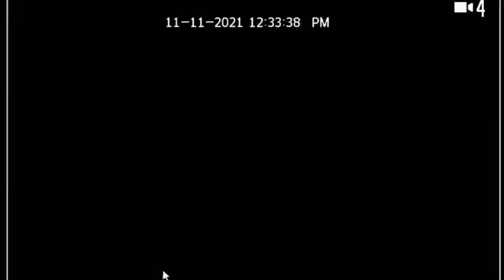CMਪੰਜਾਬ ਵਿਧਾਨ ਸਭਾ ਵਿੱਚ ਮੁੱਖ ਮੰਤਰੀ ਚਰਨਜੀਤ ਸਿੰਘ ਚੰਨੀ ਦੀ ਧਮਾਕੇਦਾਰ ਸਪੀਚ,ਭਾਰੀ ਹੰਗਾਮਾ,ਮਜੀਠੀਆ ਤੇ ਵਰ੍ਹੇ